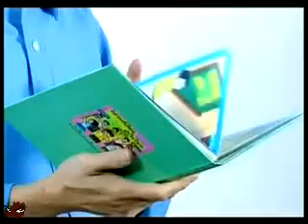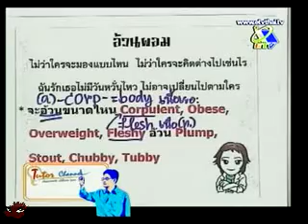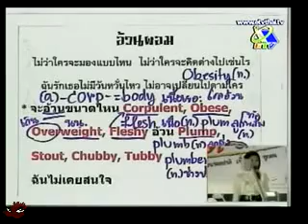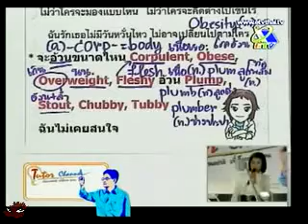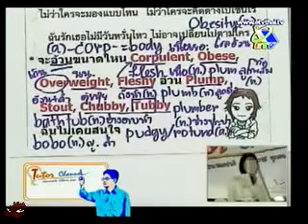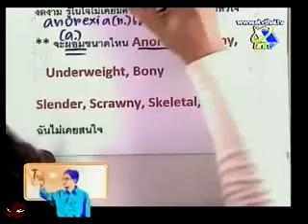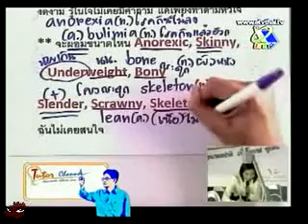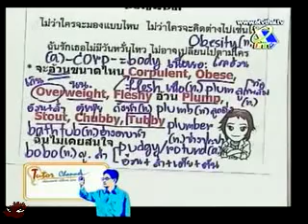Tutor Channel GAT2 ครูพี่แนน 3 Part 1.flv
Tutor Channel GAT ฉบับที่ 2 ตอนที่ 5 อ.อริสรา ธนาปกิจ (ครูพี่แนน)